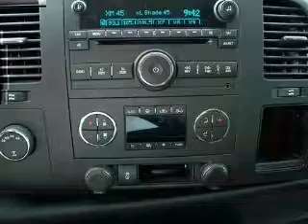2012 Chevrolet Silverado 1500 - Ripley WV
Phone:
Year: 2012
Make: Chevrolet
Model: Silverado 1500
Trim: LT
Engine: 5.3 liter 8 cylinder 16 valve
Transmission: Automatic
Color: Blue
Mileage: 23649
Address:
3315 Charleston Road